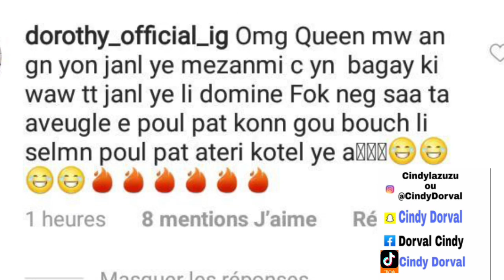TA SANBLE DOROTHIE AP AGASE FEDNAELLE POU JENNY QUEEN| LI DI STRONG PAT KONN GOU BOUCH LI?